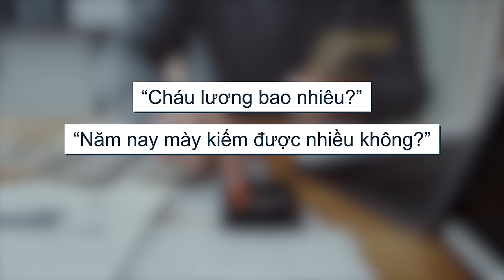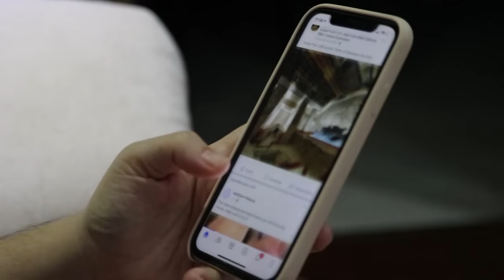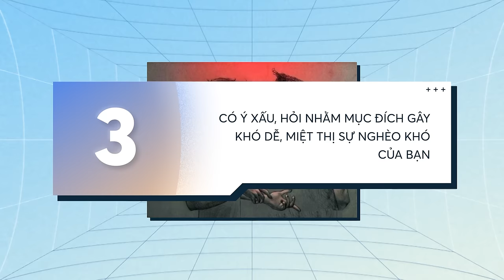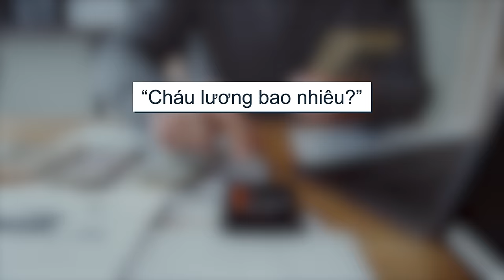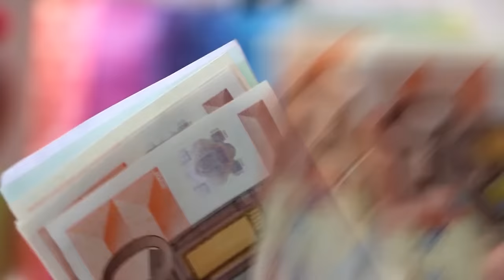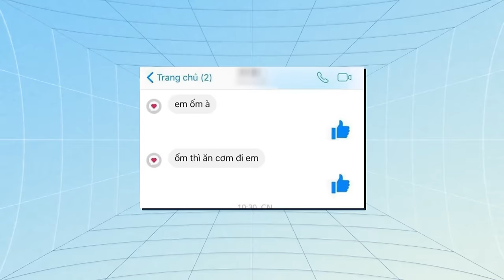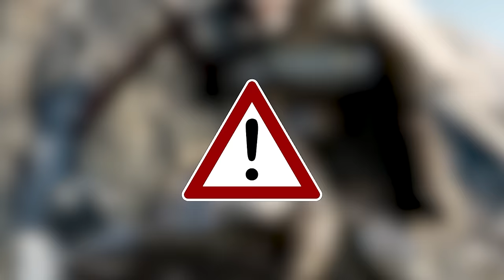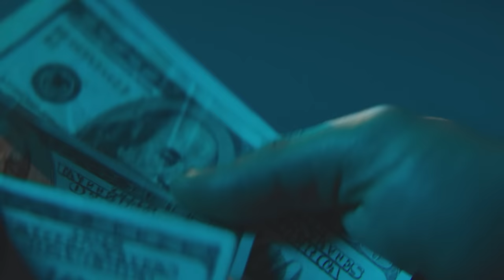MIỆT THỊ LƯƠNG THẤP: Cách để ĐỐI PHÓ những CÂU HỎI VÔ DUYÊN | An Phạm | Quan điểm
📝 Bài viết gốc: Nghệ thuật phòng, chống Money shaming tại Việt Nam 2024.
✍️ Tác giả: An Phạm
🎤 Dẫn video: YOSHY
🧑🏻‍💻 Video editor: YOSHY
🕵🏻 Hiệu đính: Phương Phạm Hoàng

Nội dung:
00:00 - Intro
01:00 - Khái niệm
02:19 - Vậy thì tại sao người ta lại Money shaming người khác?
04:27 - Thế thì làm sao để nhận ra mình đang bị Money shaming?
06:12 - Cách phòng và chống Money shaming
09:20 - Outro